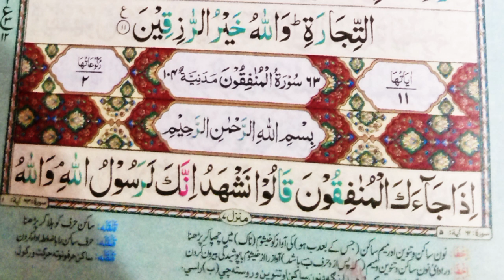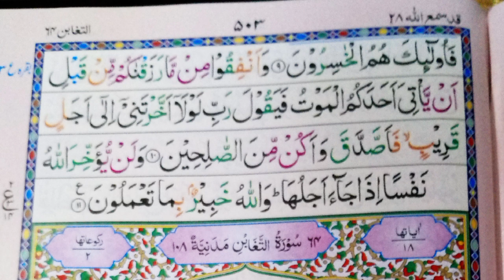سورۃ المنافقون | Beautiful Quran recitation | تجوید و قرآت mukmal surat tilawat tajweed o Qiraat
Tajweed o Qiraat تجوید و قرآت
khatm e nabuwat online Qur'an academy

سورۃ المنافقون مدنیہ ہے اس میں 2 رکوع ہیں 11 آیات ہیں پارہ 28 قدسمع اللّہ مکمل سورت تلاوت

& prees Bell 🔔 i con my channel

l really inspired by these channels